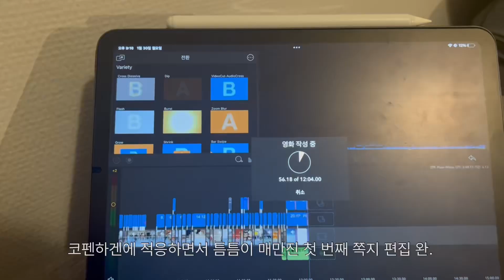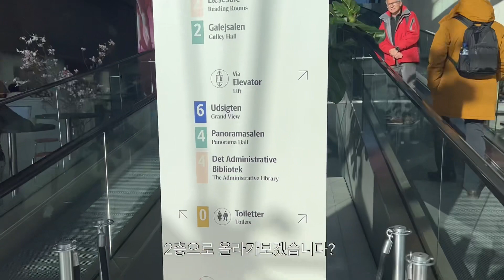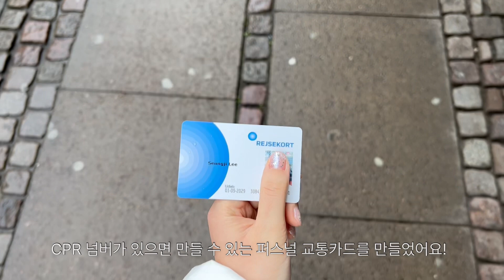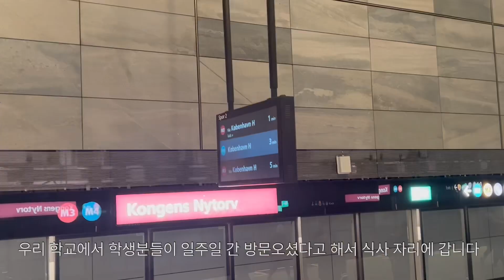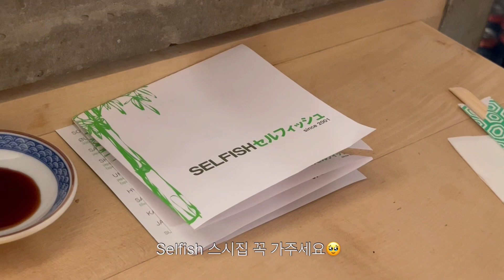(Eng) 🇩🇰네 번째 쪽지💌 | 먹고 마시고 편집하라 | 생애 첫 클럽도 가고 코펜하겐 스시 맛집 가서 플렉스하고 왕립도서관에서 영상 편집하는 | 덴마크 교환학생 브이로그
쪽지 왔습니다!

주간 쪽지 배달이 다소 많이 밀렸지만 기다려주신 여러분께 감사드려요!
2월 한 달 간 매주 업로드하면서 학교생활과 잦은 여행에 더해 매주 업로드를 챙기는 건 제게 조금 벅차다는 것을 느꼈어요!  그래서 앞으로는 격주 쪽지 배달! '한 달 최소 2 쪽지'로 찾아오려고 합니다 :)
다음 주에는 이스터 방학이 있어서 [파리-니스-벨기에-네덜란드]를 2주 간 여행할 계획인데요,
여행 기간동안에는 여행에 온전히 집중하고 또 다녀와서 열심히 편집 달려보겠습니다!!!

한국은 봄이 슬금슬금 온다고 하던데, 여긴 아직 패딩을 입는답니다!
그래도 모두모두 꽃샘 추위 조심하셔요 :)

그럼 다음 쪽지에서 만나요 -